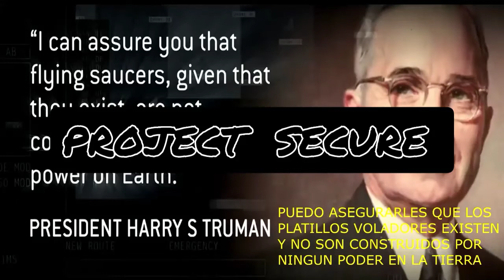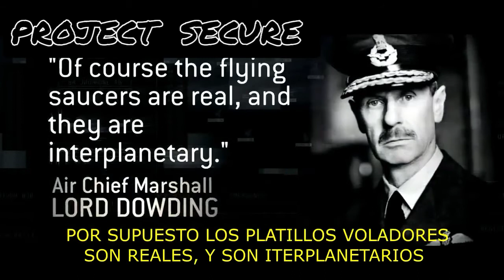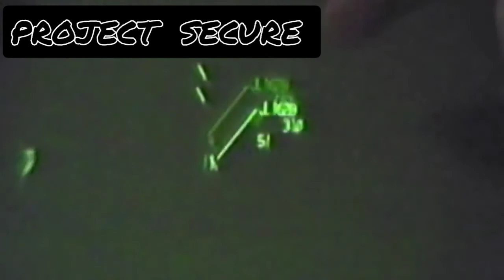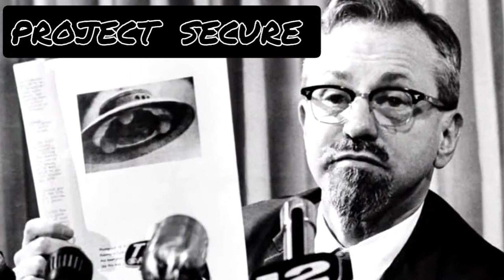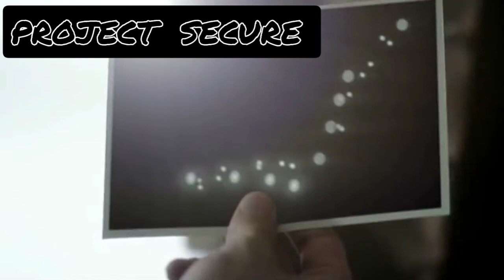U,F,O WOW MUST WATCH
project secure
creator: Steven. H
co creator: Greenwich from Facebook